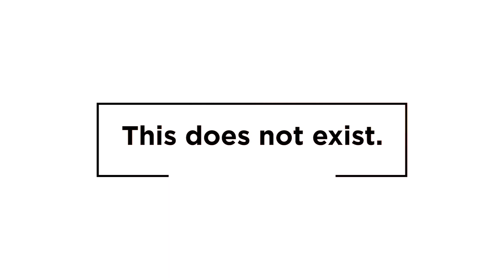George The Poet & Maverick Sabre | Follow The Leader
💬 Here’s a mind-blowing collaboration for your summer: George The Poet (who I’ve been a massive fan of since this), the always-amazing Maverick Sabre and Jorja Smith have teamed up for the powerful new track “Follow The Leader.” ✊🏿